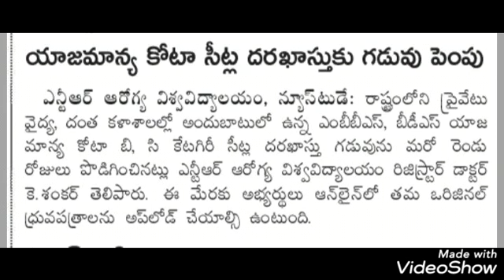ఎన్టీఆర్ ఆరోగ్య విశ్వవిద్యాలయం యాజమాన్య కోటా సీట్ల కు దరఖాస్తు గడువు పెంపు